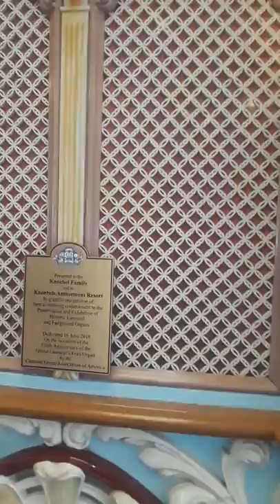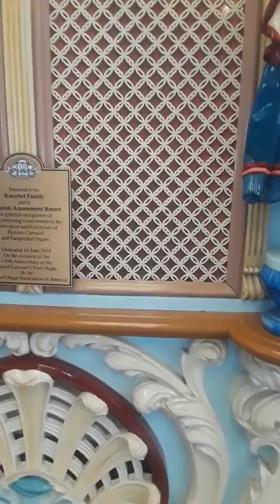Knobels Frati Organ COAA Rally June 16th 2018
Rode on a Jumper While listening to the Frati Organ